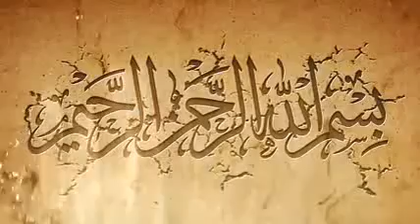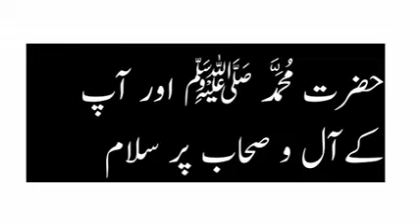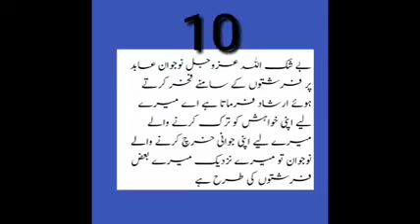Roza K Mutallik Hazrat Muhammad ﷺ k 11 farmaan Roze ki Fazeelat Imam Ghazali kitab ahya ul uloom se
In this video we will learn The benefits of Fasting
Hazoor ﷺ k 11 farmaan ki roshni ma Roza ki fazeelat
Roza ma sona kasa
اللہ نگہبان
ramzan
Ramadan
roze rakhna
is ki fazeelat